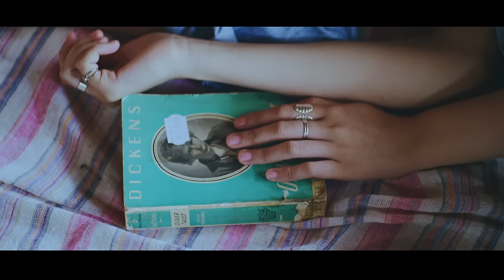리소 Risso - OMG Official M/V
허밍어반스테레오의 새로운 뮤즈 Risso(리소)의 첫 미니앨범 [Tra la la]

김소리라는 본명으로 걸스데이, 오렌지카라멜, 시스타, 카라, 여자친구, 전효성, 지나, 베스티, NS 윤지 등 한국에 유명한 아이돌 그룹의 가이드 및 코러스 보컬로 활동 또한 아이돌 뿐만 아닌 가창력 실력파 보컬 린, 나비, 유성은 등의 가이드, 코러스 보컬로도 활동 하였으며 키썸, 서현진([식샤를 합시다 2] OST)의 피처링으로 꾸준한 커리어를 쌓고 있으며 허밍어반스테레오의 피쳐링(Sugar Daddy, M.E.A.O.H, Hello Stranger, Maem Maem) 등의 인연으로 허밍어반스테레오의 레이블 왈츠소파레코드의 첫 프로듀싱 작품인 Risso [Tra la la]